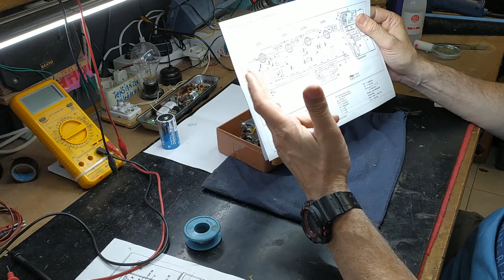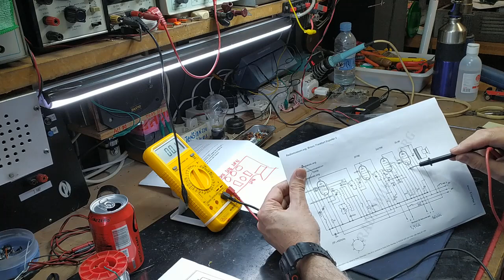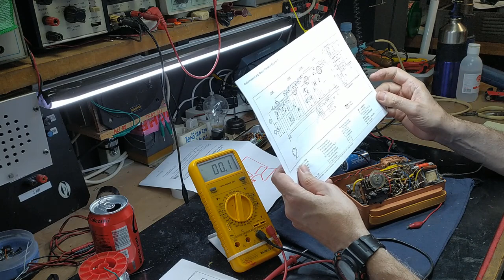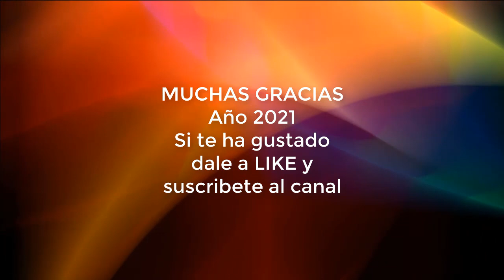3º Braun Sporter Reparación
puesta en marcha de alimentación filamentos,  polarización ánodos, verificación de sintonía.